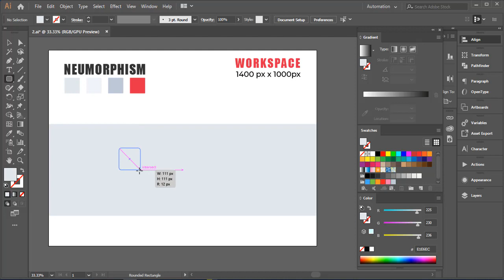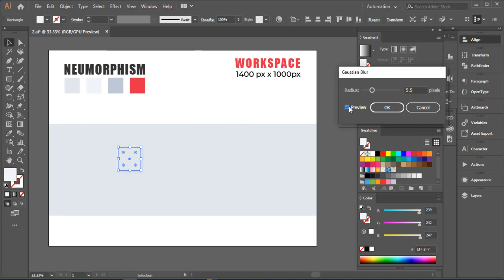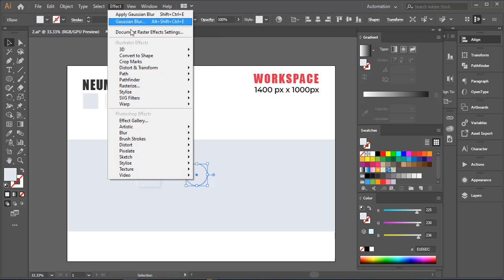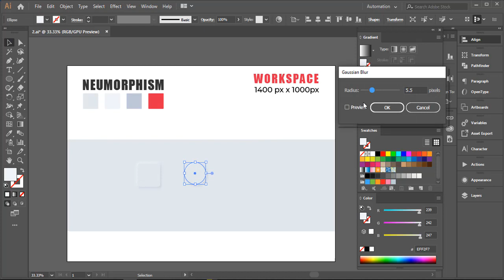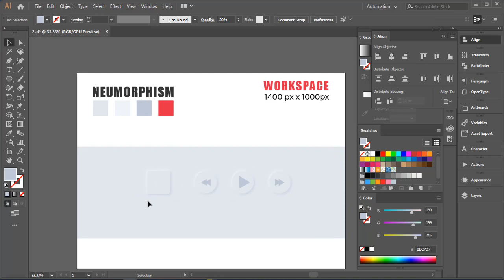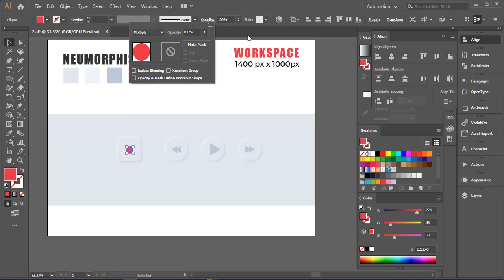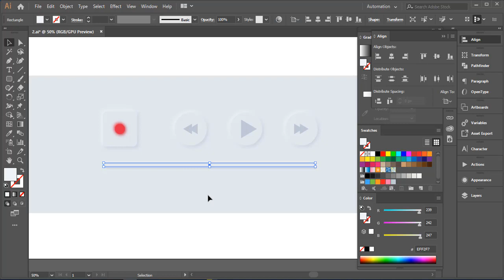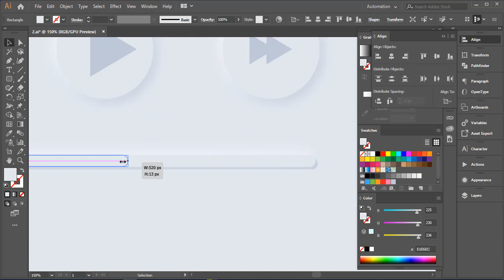NEUMORPHISM. SIMPLE UI DESIGN | ADOBE ILLUSTRATOR 2021 TUTORIAL FOR BEGINNERS | Neumorphic Effect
How To Create Neumorphism Effect With Illustrator | Easy Soft UI/Neumorphism Effects | Elementor | SIMPLE UI DESIGN | Web Cifar 2021